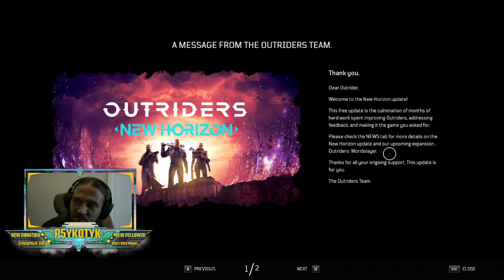Outriders HUGE Update News Today Guys!!! With a little spoiler in there for future content. ;)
Today's video is me explaining all of the new content and news with the newest update for the game Outriders. I am extremely glad to see Outriders finally getting the fixes it's needed for a long time. :)